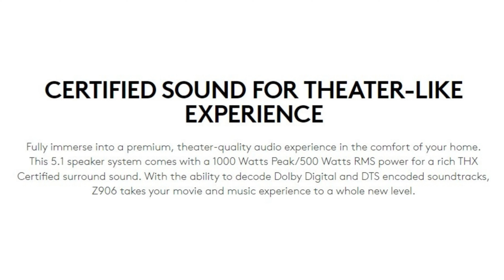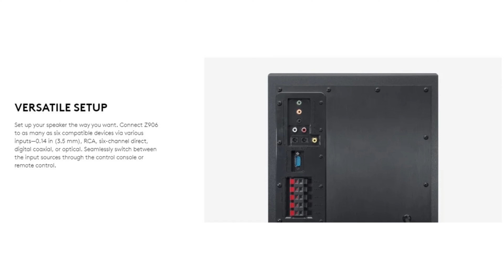Logitech Z906 on Amazon | 5.1 Surround Sound Speaker System | Raalmak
📢📢In this Video, we listed LaView F1 Wifi Security Camera  on Amazon.
This list was created based on researching the most popular products on Amazon in 2022.

📌📌 Logitech Z906 ***

👉👉 Hear every detail in your Dolby Digital and DTS soundtracks the way the studio intended. Sub woofer: 165 Watts.
👉👉 Your assurance of true cinema quality sound. Satellites : 4 x 67 W, wall mountable.
👉👉Delivers a continuous 500 watts of power, with the ability to deliver a peak of 1,000 watts under certain circumstances: Thunderous, room shaking audio with deep bass you can feel.
👉👉Connect upto six devices : Computer, music player, TV, game console and more; Infared remote.
👉👉Compact control console and wireless remote let you instantly personalize your surround sound experience.
👉👉Works with any device with either a headphone jack (3.5 millimeters), RCA, six channel direct, digital coaxial input or optical inputs.

📌*** Amazon Disclaimer ***  Products is a participant in the Amazon Services LLC Associates Program, an affiliate advertising program designed to provide a means for sites to earn advertising fees by advertising and linking to Amazon.com. As an Amazon Associate we earn from qualifying purchases.